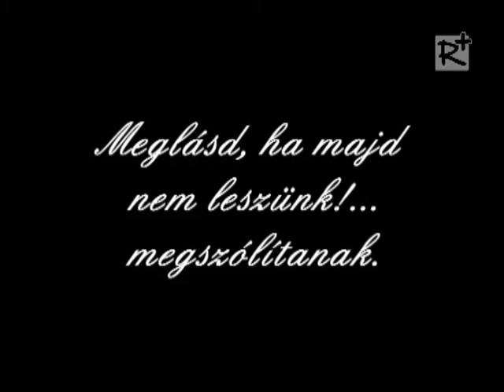Wass Albert - Mikor a bujdosó... (Novák Gyula előadásában)